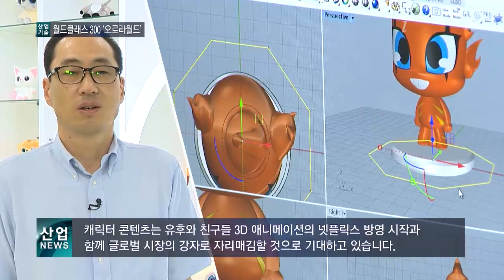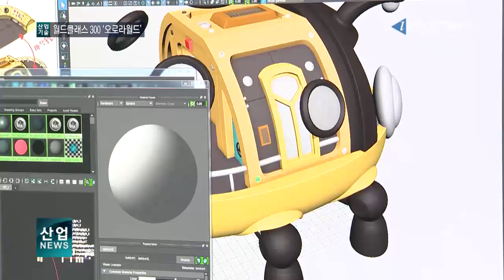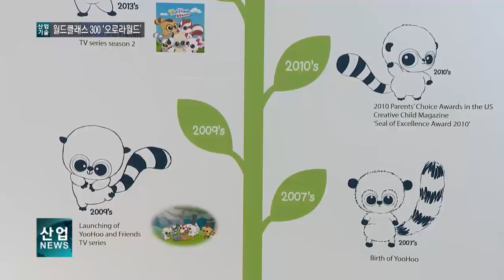국산 캐릭터 ‘유후’의 힘‥세계시장에 ‘우뚝’_산업뉴스[산업방송 채널i]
[리포트]
동그랗고 큰 눈에 긴 꼬리가 특징인 동물 캐릭터입니다.

‘유후’란 이름의 이 캐릭터는 멸종 위기 동물인 갈라고 원숭이를 모티브로 지난 2007년 탄생됐습니다.

이후 애니메이션 ‘유후와 친구들’이 시즌 2까지 제작돼 전 세계 70개국에 방영되며 큰 인기를 얻었습니다.

유후 외에도 100개 이상의 캐릭터가 만들어져 어린이들로부터 많은 사랑을 받고 있습니다.

당연히 관련 상품 판매 부분에서 엄청난 실적으로 이어졌습니다.

[기자]
‘유후와 친구들’은 전 세계에서 7천만 개가 넘는 캐릭터 완구가 판매될 정도로,

글로벌 시장에서 강력한 캐릭터의 힘을 보여주고 있습니다.

현재 애니메이션은 넷플릭스를 통해서도 볼 수 있으며, 올해 말 3D 버전이 20개 언어로 190개국에 방영될 예정입니다.

상품 판매는 물론 콘텐츠까지 아우르는 세계적인 캐릭터로 우뚝 선 겁니다.

[인터뷰 – 노명호 / 오로라월드 전략기획실장·상무]
캐릭터 완구는 미주시장이 세계시장의 약 40%를 차지하고 있는데, 미국 시장 기준으로
2위를 차지하고 있습니다. 캐릭터 콘텐츠는 유후와 친구들 3D 애니메이션의 넷플릭스 방영 시작과 함께
 글로벌 시장의 강자로 자리매김할 것으로 기대하고 있습니다.

1981년 설립된 이 업체는 동물 인형 등 완구를 해외에 수출하며 우리나라를 대표하는 캐릭터 전문 회사로 성장했습니다.

이제는 70개 자체 브랜드를 가지고 3천여 종의 캐릭터 완구 제품을 국내외에 유통 중입니다.

독자적인 캐릭터로 유·아동들의 마음을 사로잡았을 뿐 아니라 스마트 완구 등을 개발해 최신 트렌드를 주도하고 있습니다.

디자인을 비롯해 상품 개발과 콘텐츠 제작 등 각 연구소에서 전문 인력들이 R&D에 주력해온 결과입니다.

또한, 미국과 영국, 홍콩에는 자체 법인을 설립해 각 나라 특색에 맞는 상품을 만드는 데 집중하고 있습니다.

본사의 디자인 연구소와 미국, 영국, 홍콩 판매 법인의 마켓리서치 센터를 통해 매년 4회의 글로벌 상품개발
 전략회의를 진행하고 있습니다. 100% 현지인들로 구성된 연구팀은 이를 통하여 2년 앞선 디자인을 개발해 오고 있으며,
이러한 결과가 경쟁사 대비 지속적인 경쟁력을 가져오고 있다고 생각하고 있습니다.

올해는 정부에서 선정하는 ‘월드클래스 300 기업’에 이름을 올리며 더 큰 도약을 위해 나섰습니다.

전 세계를 누비는 ‘유후와 친구들’처럼 이를 탄생시킨 ‘오로라월드’ 역시 앞으로 글로벌 무대에서 탄탄한 입지를 다져나갈 전망입니다.